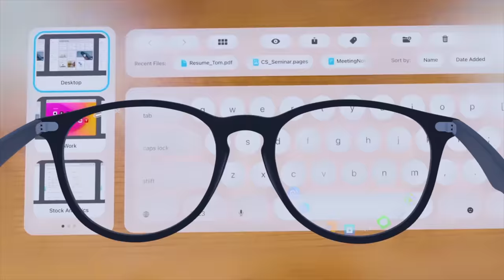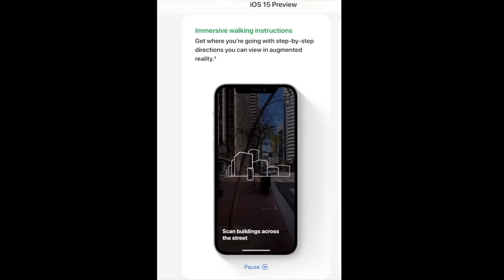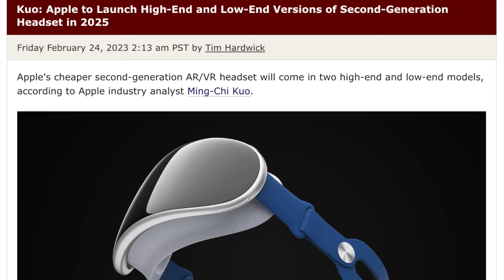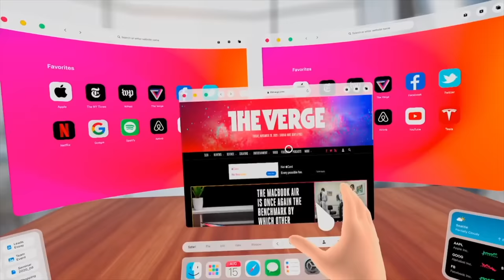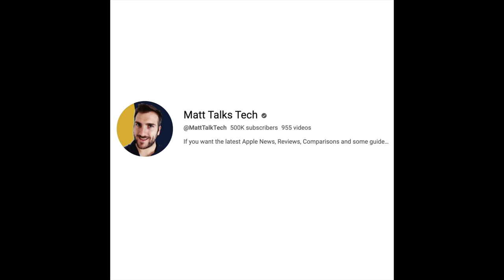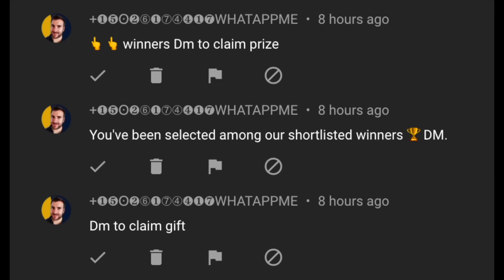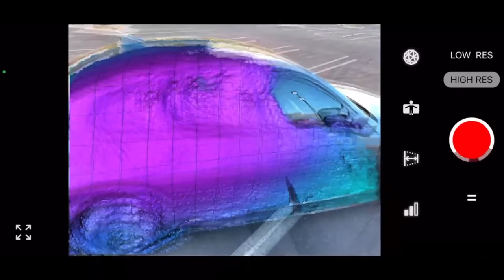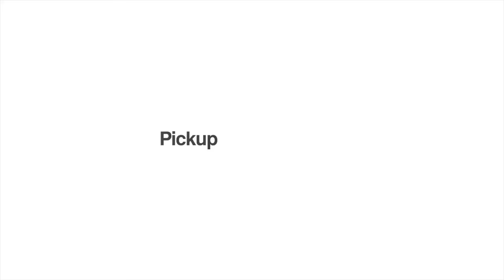Apple Glasses Release Date and Price – NEW FEATURES ANNOUNCED!!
What are the Apple Glasses NEW FEATURES and how will they help us when they come out?
Well Today lets go over NEW REPORTS in how the Apple Glass project will assist us with all its known features and be the next big Apple Product since the original iPhone!

We also have the latest on the Apple Glasses Release Date and Price and the latest on the Apple Glass Specs AR Features!

Today I want to share the latest details and leaks of a new Apple Glass model in the works, we have been told it will be called Apple Glass! We have for you the latest on the Apple Glasses Launch Date and more about the Specs of the device.
We also have the latest information on the Apples Glasses Price as well and if the Apple Glasses launch coming soon?

We are so excited for this phone so we are constantly giving you the latest Apple Glasses review details whenever we can.. We are still awaiting a official Apple Glass video trailer but these latest renders if true make the device is looking to have a gorgeous Apple Glass Design!

Some of the rumoured Apple Glass features:

 It will work with your iPhone/iPad
 Rumoured LIDAR sensor onboard

Matt Talks Tech; My own concepts are in this video, please ask permisson from myself first before any useage.